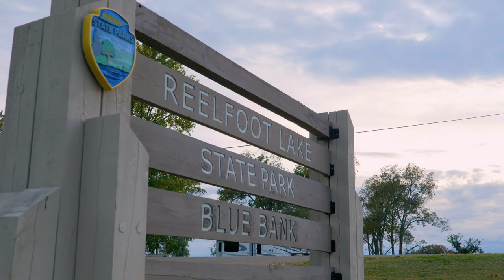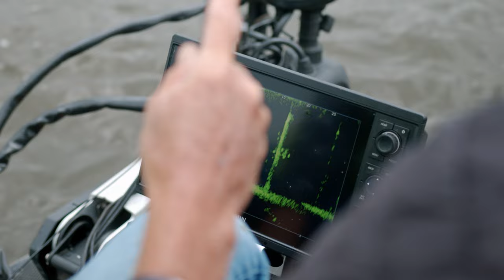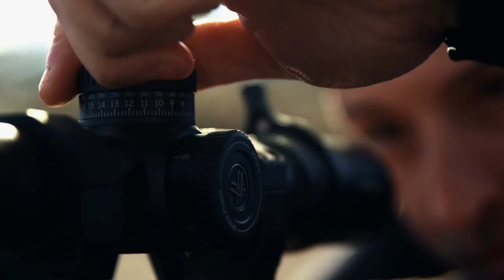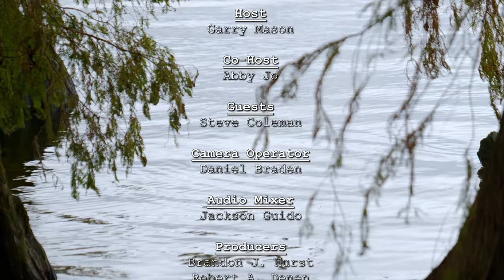Legends of the Outdoors TV - Steve Coleman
On this episode of Legends of the Outdoors our host Garry Mason is joined by hall of fame crappie fisherman Steve Coleman. Steve and his partner Ronnie Katz have won more fishing tournaments than any other angler on the trail today. Out on Reelfoot Lake, Steve and Garry talk about what it takes to become a skilled fisherman, and share some tips and tricks for using a livescope. Crappie is the fish of the day, and Steve knows how to hook ‘em. Be sure to check out this week’s episode of Legends of the Outdoors!